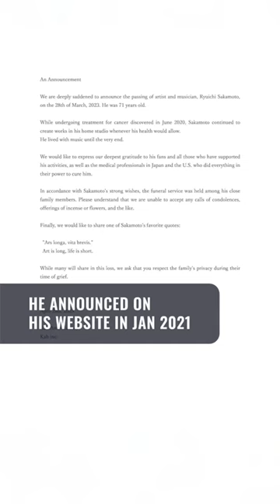Japan’s Ryuichi Sakamoto, composer of ‘The Last Emperor’ film score, dies at 71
The Yomiuri Shimbun daily reports Ryuichi Sakamoto, the Oscar-winning Japanese composer famed for his scores for film scores, dies at 71.